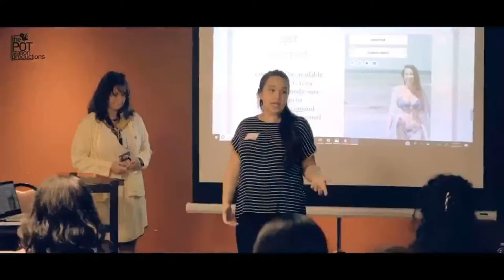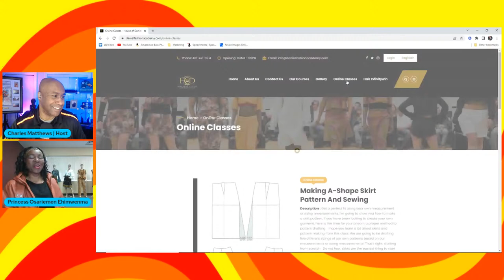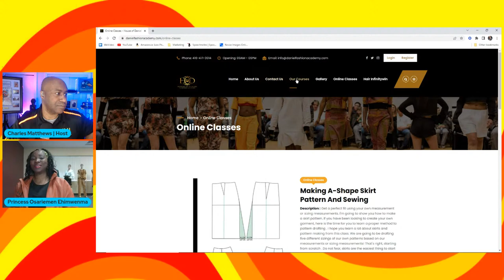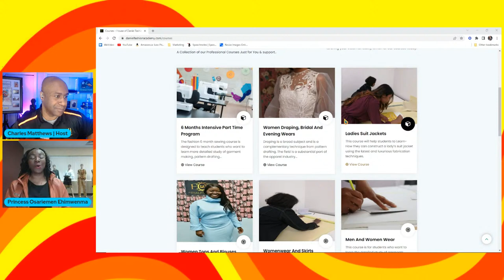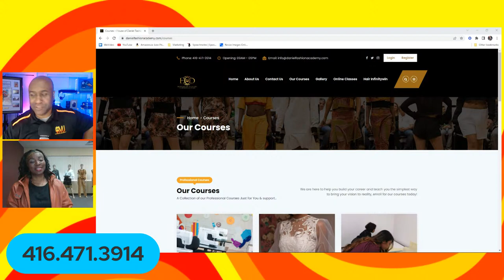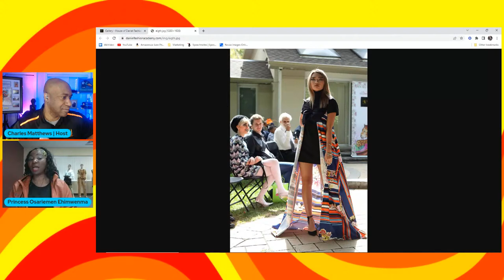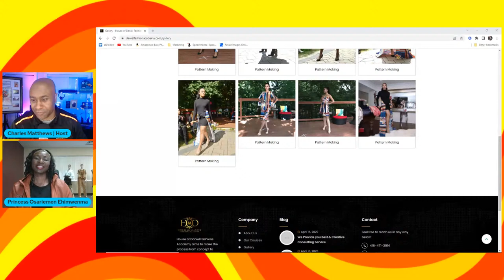Teach anyone of any skill to make clothing for themselves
House of Daniel Fashions was established by Princess Osariemen Ehimwenma in 2014, named after her son, Princess founded this organization to train novices and seamstresses in pattern making, academic and applied tailoring and fashion design